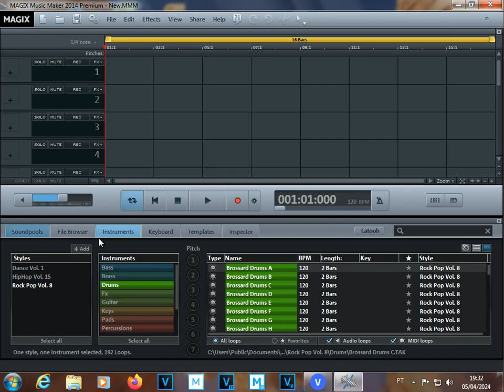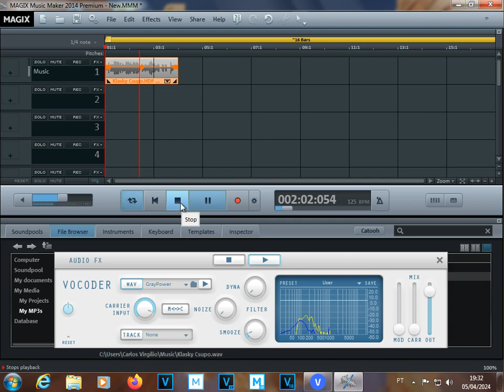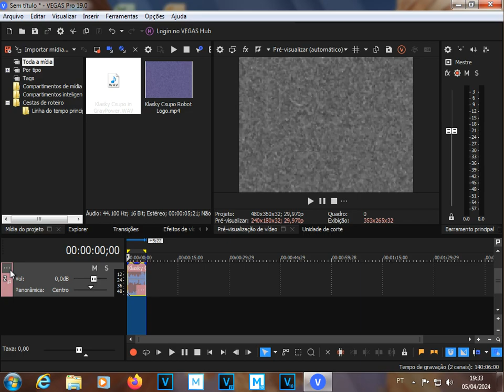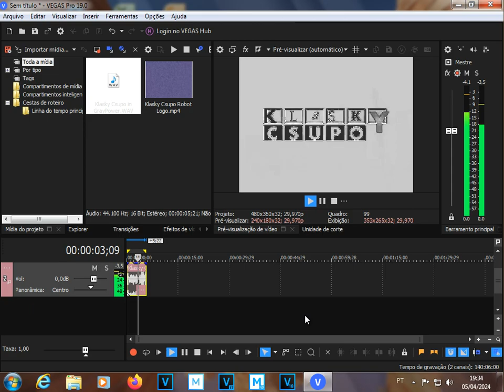How to make GrayPower on VEGAS Pro 19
Created with MAGIX VEGAS Pro 19.0 (Build 341) [using Windows 7 Home Basic Service Pack 1 x64 on VirtualBox 6.1.36].